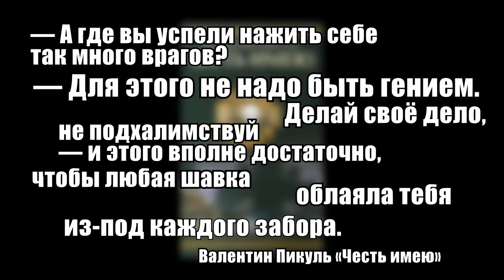Философия великих. Валентин Пикуль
— А где вы успели нажить себе так много врагов?
— Для этого не надо быть гением.
Делай свое дело, говори правду,
не подхалимствуй — и этого вполне достаточно,
чтобы любая шавка
облаяла тебя из-под каждого забора.
Валентин Пикуль «Честь имею»

Валенти́н Са́ввич Пи́куль (13 июля 1928, Ленинград — 16 июля 1990, Рига) — русский советский писатель, автор многочисленных художественных произведений на историческую и военно-морскую тематику.